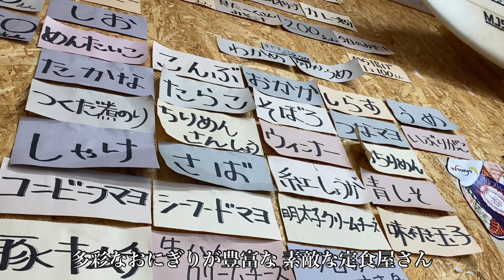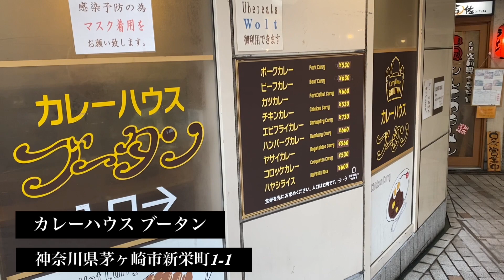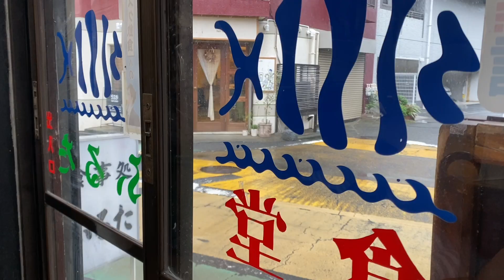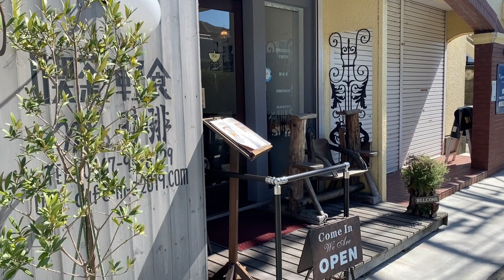【ごはん記録vol.2】湘南 茅ヶ崎の最高メシ【グルメ部】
こんばんは♪湘南の暮らしです。今回は大好きな街 湘南茅ヶ崎の美味しいグルメをご紹介します♪
テレビ番組でも紹介された人気定食屋さんで絶品からし焼肉定食を堪能。長年地元民に愛されるカレーショップのカツカレー。コスパ最高の超人気店で味わう絶品の中トロ鉄火丼に老舗居酒屋さんのアジフライ定食。そしてオシャレなカフェで味わう超旨の唐揚げ＆アジフライプレート♪とにかく最＆高な茅ヶ崎メシのご紹介です。
こんな動画ですが、少しでも茅ヶ崎の魅力が伝わってればいいな…

僕の奥さんが運用しているYouTubeチャンネル「湘南の暮らし×yukoの家計簿」。 僕たち夫婦のお金事情だけでなく「リアルな湘南の暮らし」を余す事なくお伝えしていければと思います。